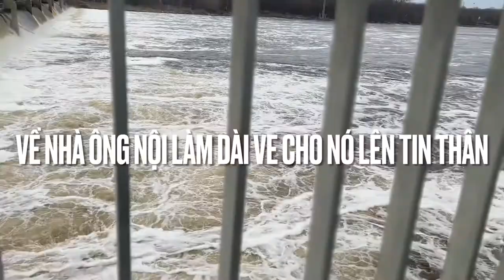chiều thứ sáu về nhậu với ông nội # 100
chiều thứ sáu về thăm ông nội